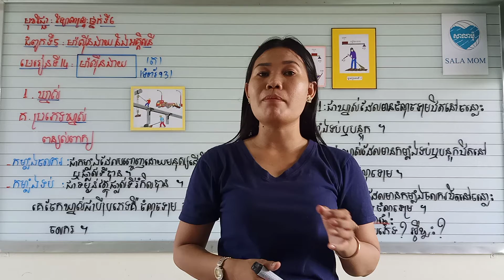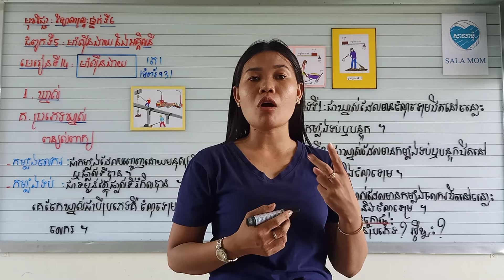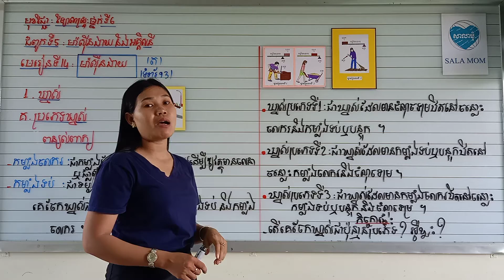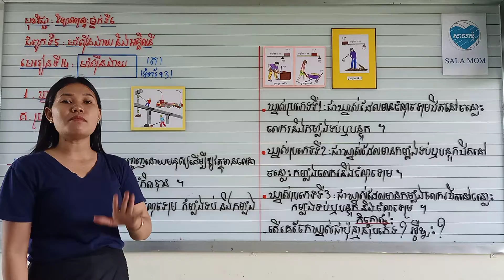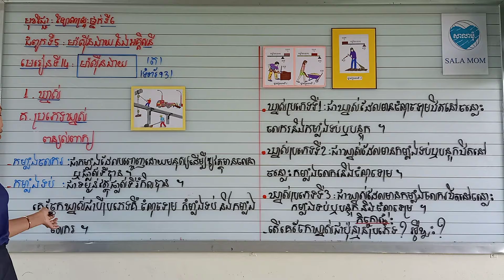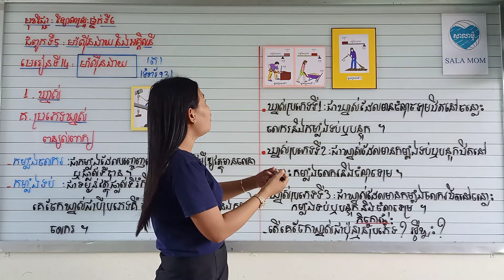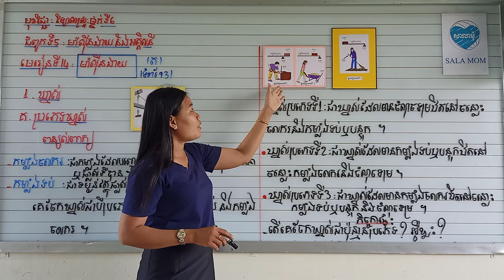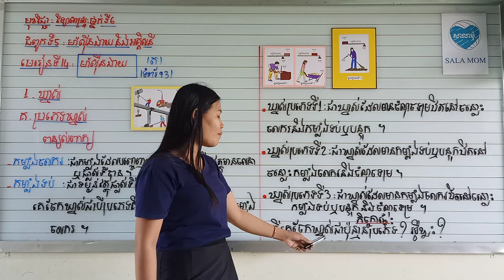June 30, 2021